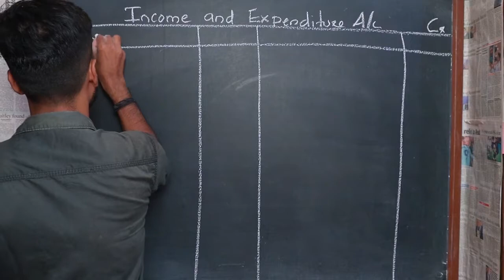FULL VIDEO IN DESCRIPTION - SHORT VIDEO OF PREPARATION OF INCOME AND EXPENDITURE ACCOUNT